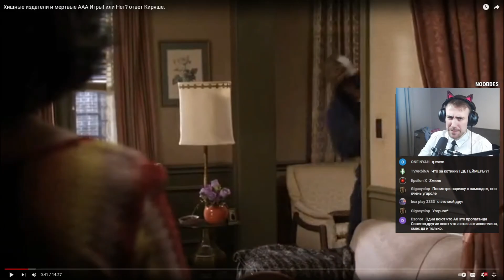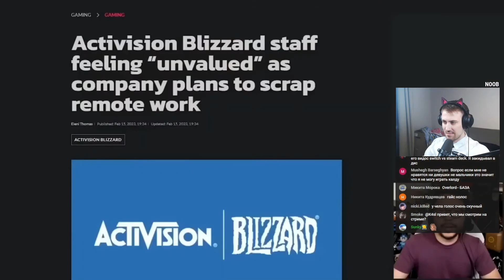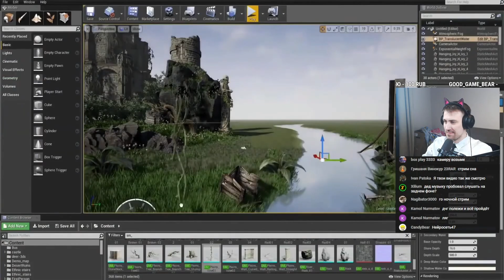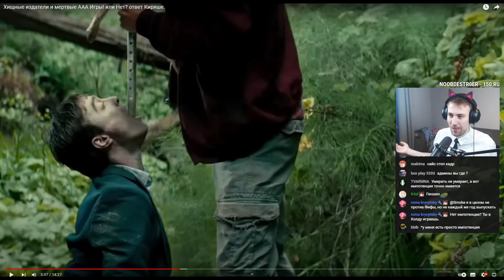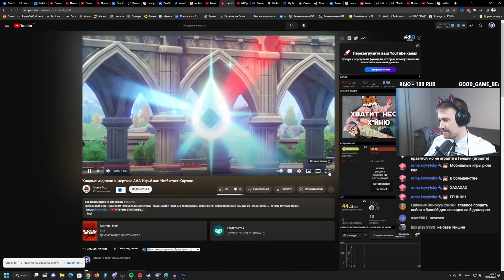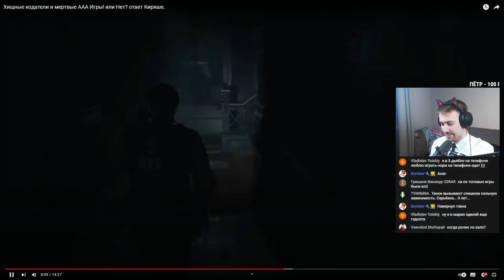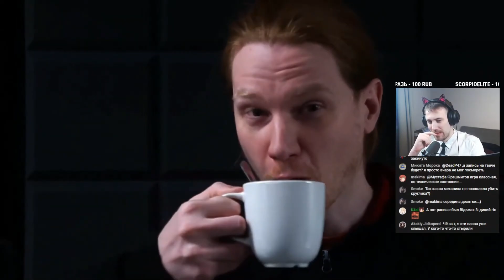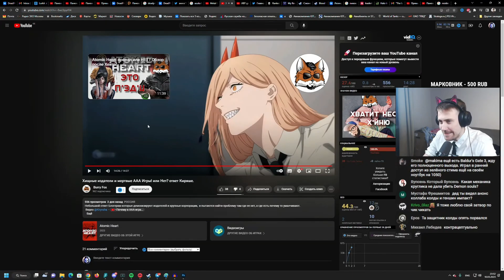Реакция DeadP47 на Burry Fox: Хищные издатели и мертвые ААА Игры! или Нет? ответ Киряше.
Видео с канала - Burry Fox @BurryFox